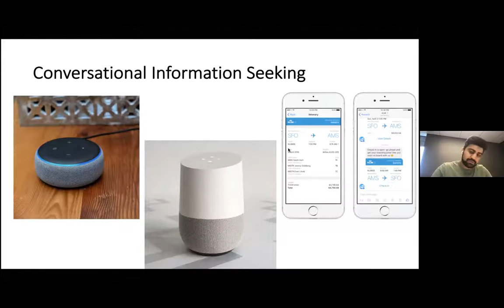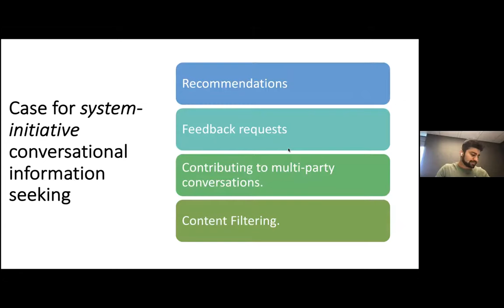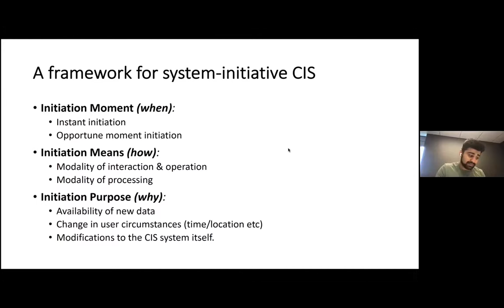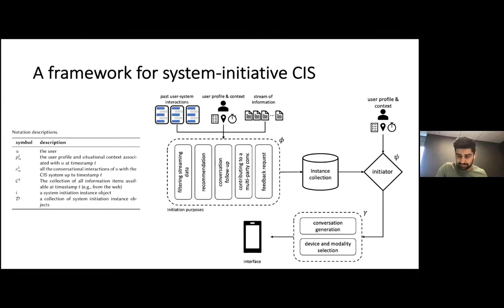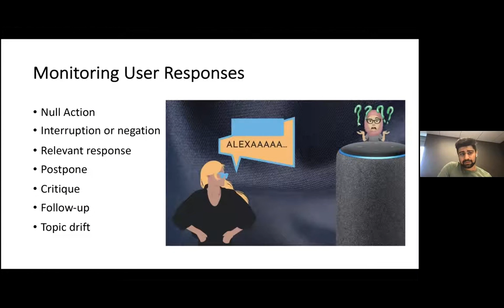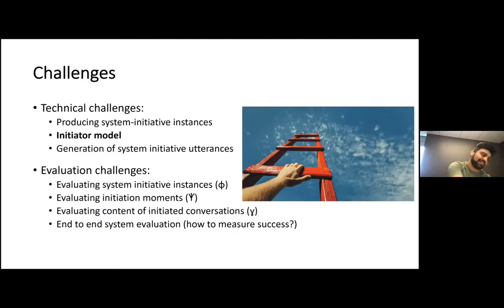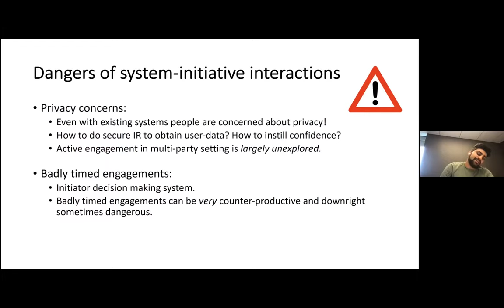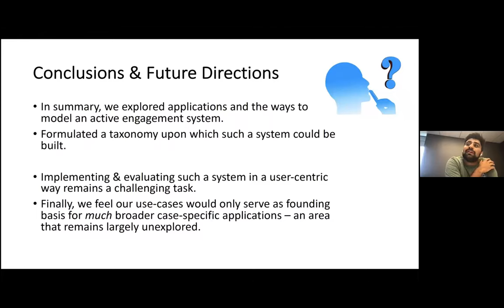Somin Wadhwa: Towards System-Initiative Conversational Information Seeking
Somin Wadhwa and Hamed Zamani. "Towards System-Initiative Conversational Information Seeking." in Proc. of the Second International Conference on Design of Experimental Search & Information REtrieval Systems (DESIRES 2021), Padua, Italy, 15-18 September, 2021, pp 102-116.